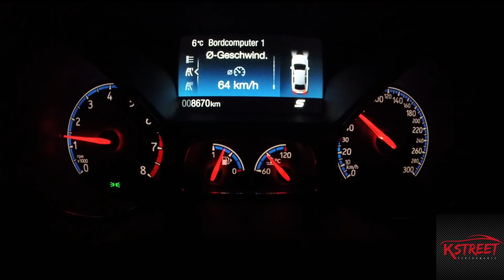0-100 km/h review sound Acceleration sound Drive Focus RS Erklärung